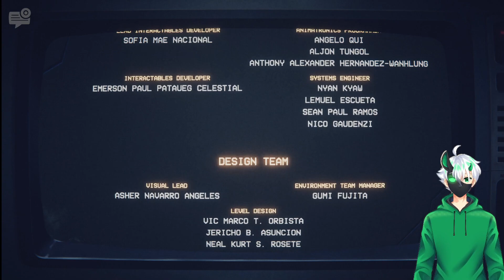I AM SO EXCITED FOR THIS GAME!!!!! | FNAF: Into The Pit (Part 1)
I hope you all enjoyed this video! I'VE BEEN LOOKING FORWARD TO THIS GAME FOR SO LONG!!! Everything about it is just so sick, between the dialogue, the visuals, the sound, EVERYTHING!!! I am amazed by the colors whenever spring bonnie appears, plus the 8-bit/retro art is sick! make sure to check this game out for yourselves it's worth every penny!!!

Have An Amazing Day As Always! :D